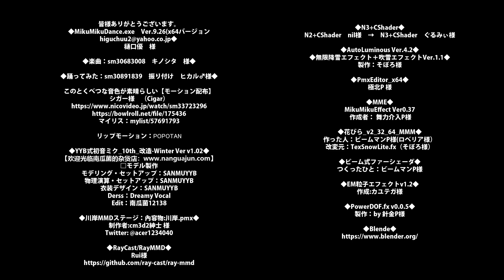三目YYB式雪ミクさんで このとくべつな音色が素晴らしい 楽曲：キノシタ様 振り付け：ヒカル♂様 モーション：シガー様（Cigar）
皆様ありがとうございます。マリーさんは、お着替え中です。♪( ´▽｀)❤️
Marie is on holiday for changing clothes. ♪ ( '▽ `) ❤️

 樋口優　様

◆楽曲：sm30683008　キノシタ　様◆

◆踊ってみた：sm30891839　振り付け　ヒカル♂様◆

このとくべつな音色が素晴らしい【モーション配布】
マイリス：mylist/57691793

リップモーション：POPOTAN

◆三目YYB式初音ミク_10th_改造-Winter Ver v1.02◆
□モデル製作
モデリング・セットアップ：SANMUYYB
物理演算・セットアップ：SANMUYYB
衣装デザイン：SANMUYYB
Derss：Dreamy Vocal
Edit：南瓜菌12138

◆川岸MMDステージ：內容物:川岸.pmx◆
制作者:cm3d2紳士 様

◆RayCast/RayMMD◆
Rui様

◆AutoLuminous Ver.4.2◆
◆無限降雪エフェクト＋吹雪エフェクトVer.1.1◆

◆PmxEditor_x64◆
極北P 様

◆MME◆
MikuMikuEffect Ver0.37

◆花びら_v2_32_64_MMM◆
作った人：ビームマンP様(ロベリア様）

◆ビーム式ファーシェーダ◆
つくったひと：ビームマンP様

◆EM粒子エフェクトv1.2◆
作成:カユテガ様

◆PowerDOF.fx v0.0.5◆
by 針金P様